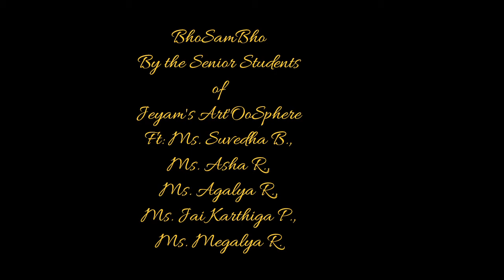BhoSamBho, A tribute to lord Shiva!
Credits for the song Mrs. Sudha Ragunadhan.
In this era where learning has been digitalized, Performing arts had to do so too. We still have it with us!
Cheers to all of our amazing students!